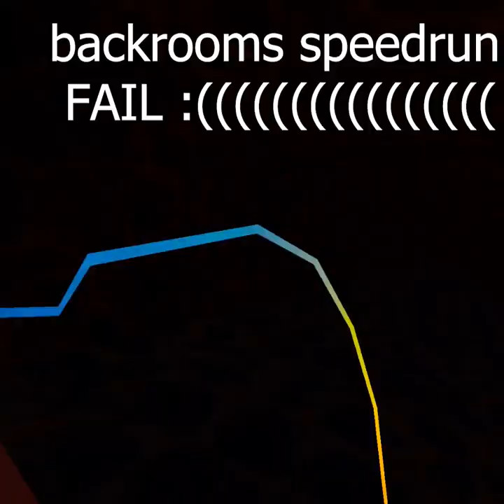Monkeys Place!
yessssssssssssssssssssir